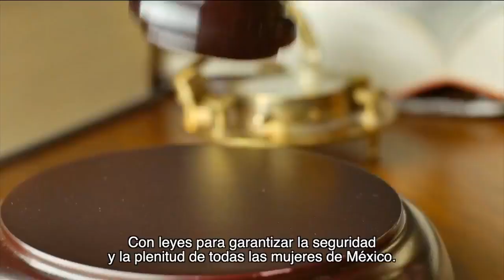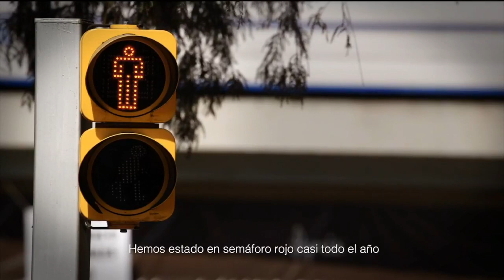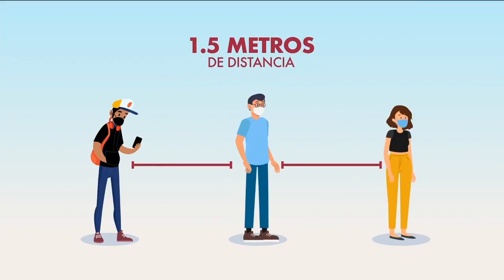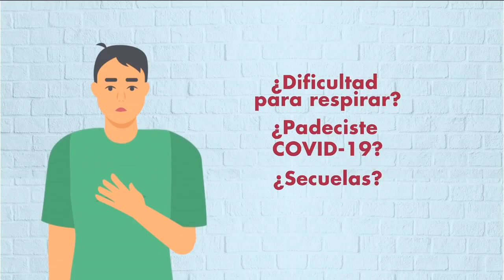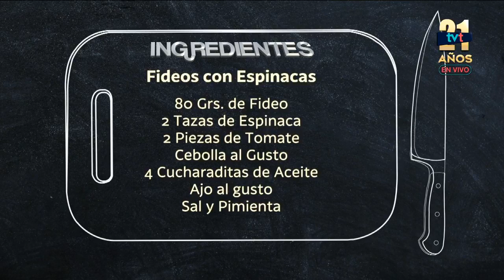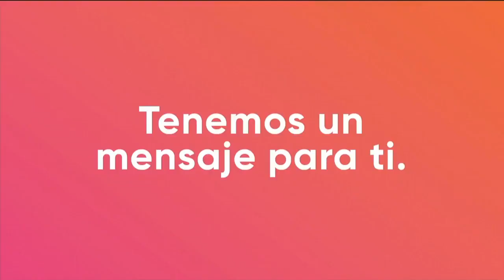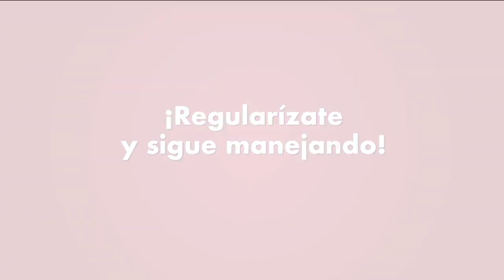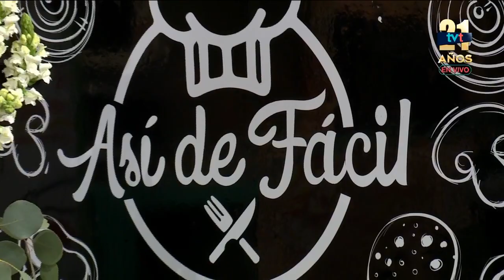Rollitos de Carne Res con Verduras y Sopa de Fideos con Espinaca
La Nut. Anayelli Álvarez, de la Secretaría de Salud, nos comparte las más sanas recetas para que inicies a cuidar tu salud. AsíDeFácil prepara Rollitos de Carne Res con Verduras, Sopa de Fideos con Espinaca y una infusión de Naranja con Pepino.